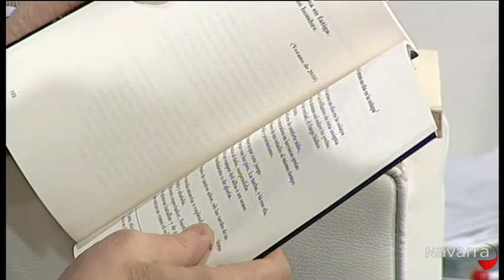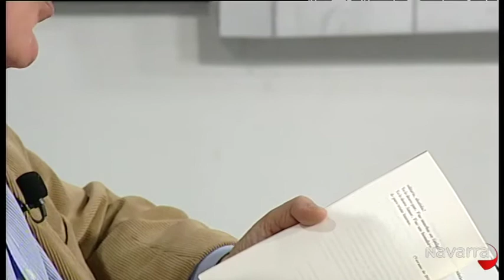Me importas tú 27 mayo 2013 Parte 3